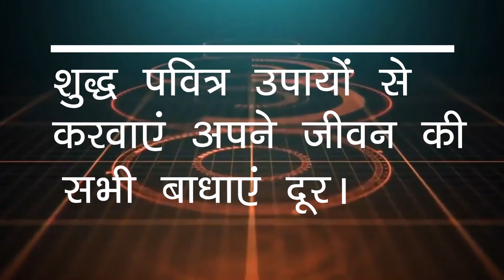पार्थिव शिवलिंग का पूजन करने से कैसे होते हैं सारे दुःख समाप्त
Do you know  Best Astrologer in Delhi NCR? Astrologer Parveen Bharti is one of the Top Famous Astrologer in Delhi NCR. He has vast experience in astrology science and that’s why he gives you the best remedy for your life. He is also known as the Love Problem Solution Astrologer in Delhi.